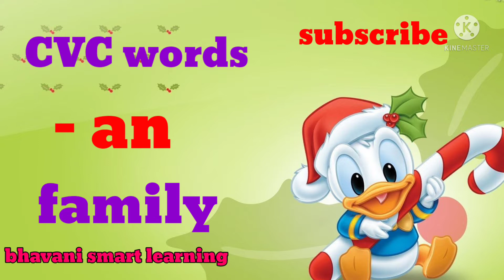cvc words of - an family# 3 letter words# bhavani smart learning# like # subscribe